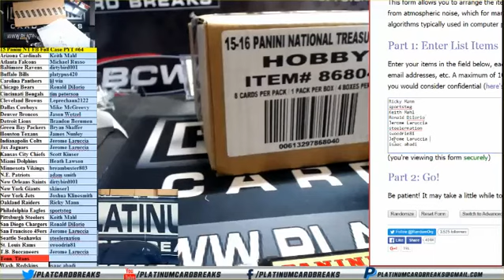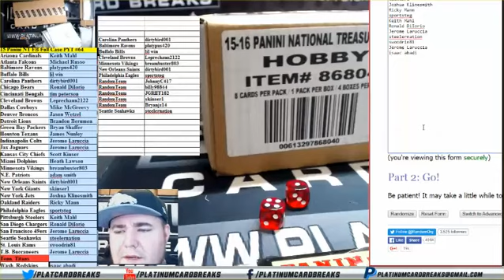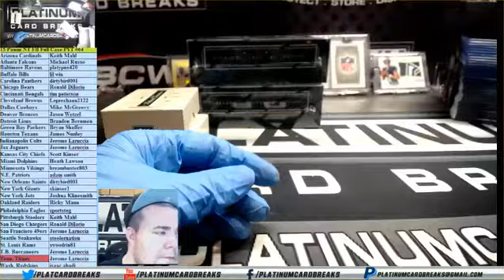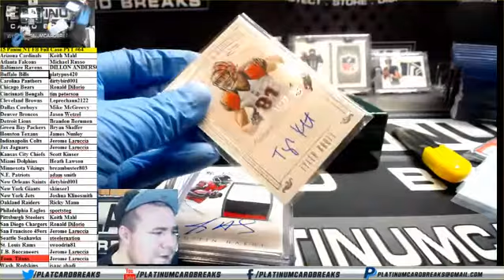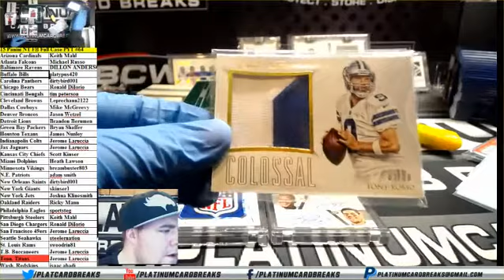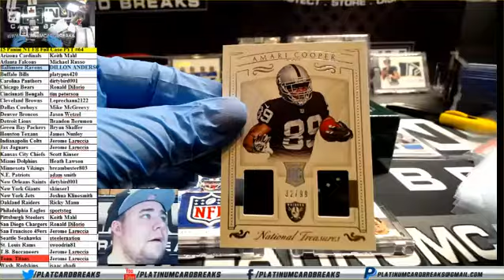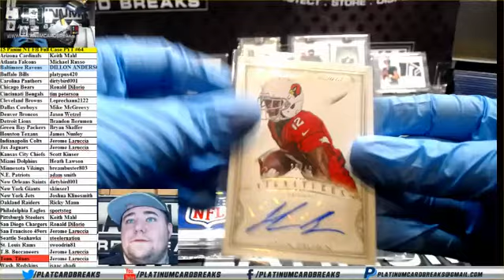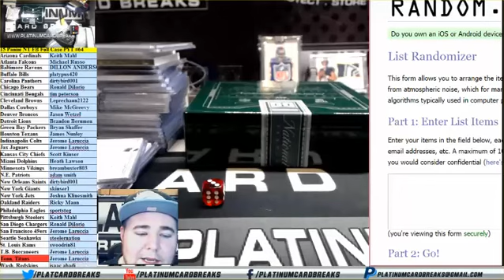15 Panini NT FB Full Case PYT #64